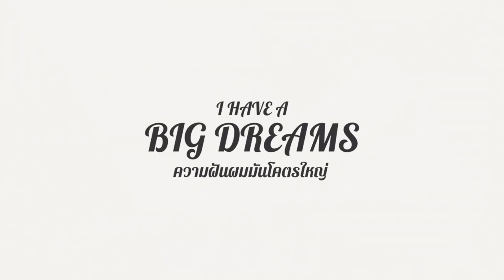Harry Potter 20th Anniversary: Return to Hogwarts รีวิว | ดูนี่ดิ EP.20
HARRY POTTER 20TH ANNIVERSARY: Return to Hogwarts ดูแล้วเหมือนเรื่องราวเกิดขึ้นเมื่อวาน สำหรับภาพยนตร์ที่ทำจาก วรรณกรรมเยาวชนของ JK.Rowing เรื่องนี้เผลอแป๊บเดียวผ่านมาแล้ว 20 ปี และทาง HBO ก็ได้จัดรียูเนี่ยนเพื่อเซอร์วิสแฟน ๆ โลกเวทมนตร์